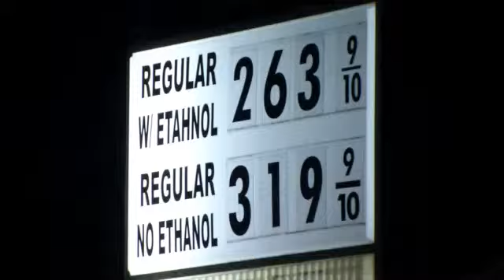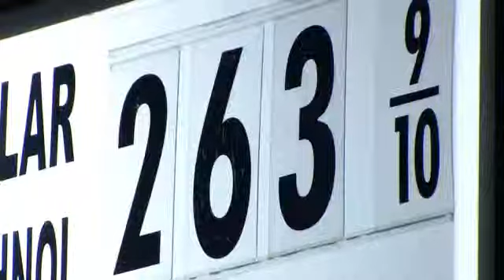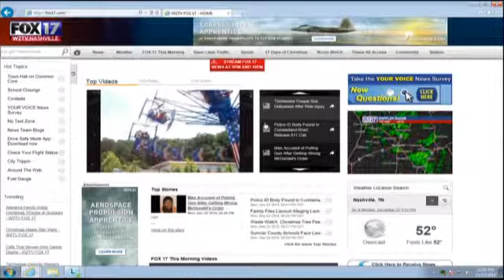Why You will Likely Pay More for Gas in Ga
Stream WZTV Fox 17 Newscasts LIVE starting with Fox 17 This
Morning at 4:30am and News at 5:30 and 9pm.

GALLATIN- Gas prices are dropping below two dollars a gallon
in cities across the country but not everyone is seeing the same relief at the
pump. On Monday night, gas prices in Gallatin were as high as $2.63 a gallon.
Independent gas station owners say sometimes theyre forced to sell fuel at a
higher cost because theyre not buying it in bulk like many other bigger
franchises. While $2.63 seems like a pricey rate for gas right nowit may end
up being more expensive for the gas station owner. Yassar Farah ows the G Mart
in Gallatin and says the fluctuation in gas prices may result in a daily loss
of $50-$60. Go to FOX17.COM and click on Fuel Gauge to find the lowest gas
prices in your area.

updates.